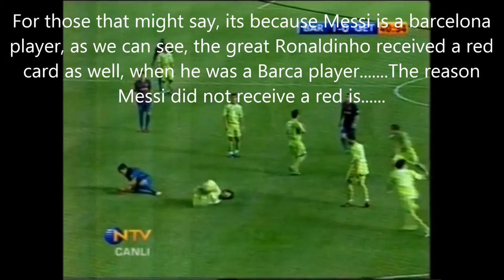Lionel Messi Headbutts Mapou Yanga Mbiwa- But Messi is a good boy